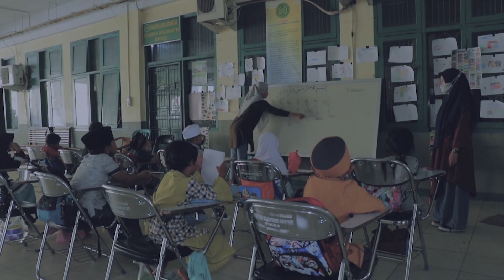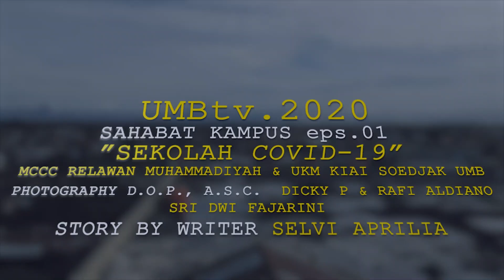SEKOLAH COVID-19 - BELAJAR SAMBIL PERANGI VIRUS CORONA || SAHABAT KAMPUS eps 1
Sekolah Covid-19 Merupakan Sekolah Yg Digagas Oleh Relawan Muhammadiyah Bersama Unit Kegiatan Mahasiswa Tanggap Bencana Kiai Soedjak Universitas Muhammadiyah Bengkulu, memanfaatkan kampus 2 Universitas Muhammadiyah Bengkulu yang diliburkan dikarnakan pandemi, keterbatasan tidak menjadi halangan untuk para relawan pengajar, semangat membantu anak-anak sekitar lokasi pasar yg notabene dari keluarga pedagang menjadi semangat tersendiri, belajar sambil bermain dengan tetap menerapkan protokol kesehatan menjadi metode tersendiri para relawan dalam membantu para orang tua agar anak-anak tidak bermain sembarangan atau bahkan terpaksa ikut berjualan di pasar dengan resiko tertular yang tinggi dikarena kan sekolah mereka Libur dimasa pandemi...yuk ikuti kisah selengkapnya...

ket :
nama : sekolah covid-19
alamat : jl. salak raya no 20 lingkar timur kota bengkulu
waktu belajar : Senin-Kamis-Sabtu

*bagi sahabat kampus yg ingin kegiatan nya kami liput silahkan hubungi kami di nomer 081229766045 (WhatsApp only)